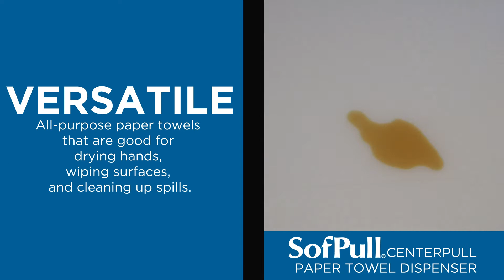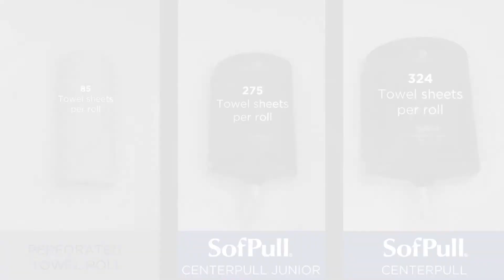Pacific Blue Select 2Ply Perforated Roll Paper Towel by GeorgiaPacific SheetsRoll12 Per Case White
Pacific Blue Select 2-Ply Perforated Roll Paper Towel by Georgia-Pacific Pro, 250 Sheets Per Roll, 12 Rolls Per Case, White - 27700
Brand: Georgia-Pacific
4.0 out of 5 stars    334 ratings | 5 answered questions
Price: $39.99
Preference brand is now Pacific Blue Select
Hard-Working 2-plyTowels are designed for lasting strength and absorbency
Great for Everyday Cleaning & Wiping in restaurants, healthcare, break rooms and kitchen spaces
Long-Lasting Jumbo Rolls help minimize the time spent changing out paper towels
Jumbo Roll offers the same full-weight, full-strength paper as standard Georgia-Pacific 2-ply rolls